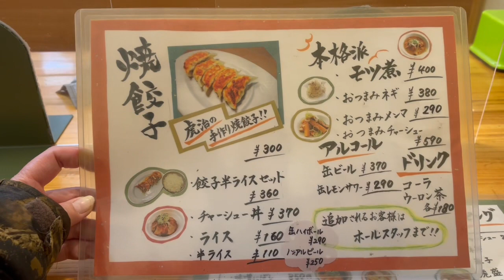神栖ラーメン麺屋「虎治」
自家製麺・麺屋「虎治」始めて行って来ました。お店も綺麗で出来上がりも早くガッツリ系でした。カレーライスがおすすめらしいので、カレーラーメン食べれば良かったかと後悔しました。次行った時は迷わずカレーラーメンを食べたいと思います。